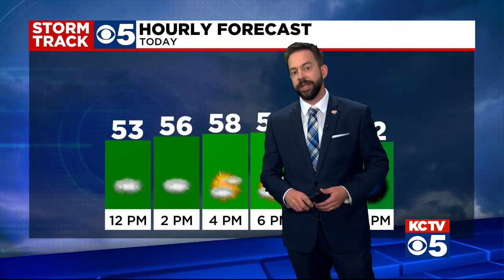KCTV5 News Update: May 4, 2021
A man who testified that he wanted to kill Jews and was sentenced to death after he fatally shot three people at Jewish sites in Kansas has died in prison. The Kansas Department of Corrections said in a news release Tuesday that 80-year-old Frazier Glenn Miller Jr. died Monday at the El Dorado Correctional Facility.